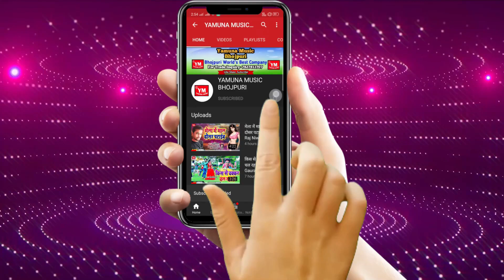बेटवा के छोरी कहा जात बाड़ू - Sandeep Samrat Ka Superhit Mata Song 2021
Album: Betwa Ke Chori Kaha Jaan Badu
Singer:  Sandeep Samrat
Lyrics: Awdhesh Nirmohi
Recording: Maa Vaishno Studio Delhi
Lable: Yamuna Music